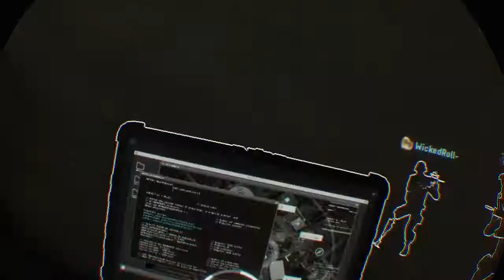PunishmentVR: "The Punisher Elite" BY: AIMMODS.COM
Kicking Ass and Taking Names! All video footage using my custom built Aim Mod controller. $150 Brand New, Cut, Painted Black. Stock DIY AIM Kits available also! Please check in often for new designs and products. [-PunishmentVR-]
AIMMODS.COM